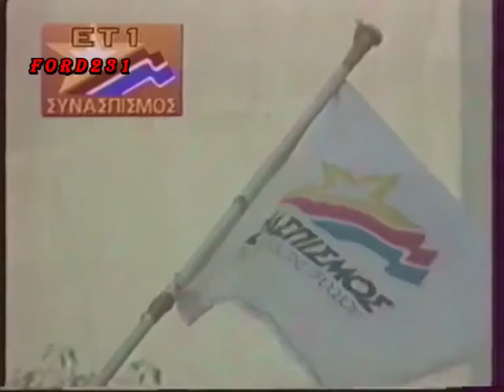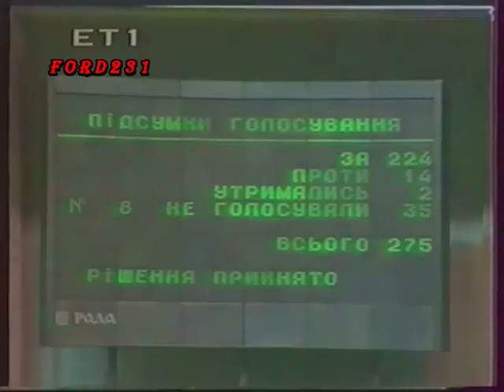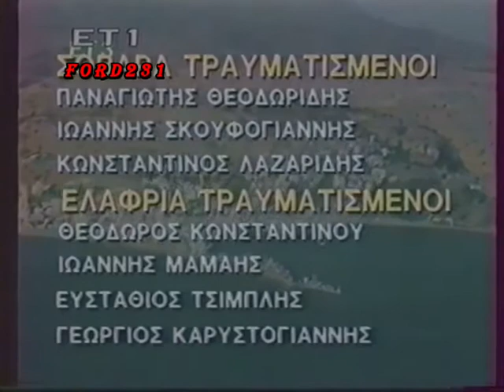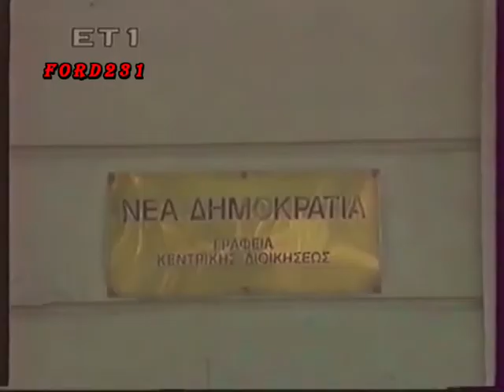ΕΤ 1 ΕΙΔΗΣΕΙΣ 1993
Το τελευταίο δελτίο ειδήσεων της ημέρας με την Οντίν Λιναρδάτου.
Στο δελτίο καιρού ο Γιώργος Μελανίτης. Μεταδόθηκε το 1993 στην ΕΤ-1.